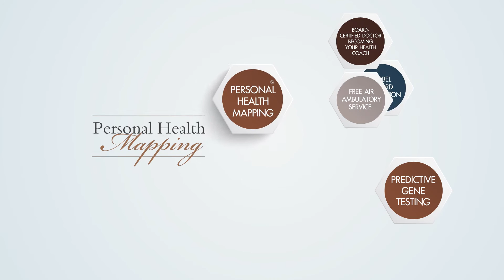Divine by Samitivej นวัตกรรมสุขภาพจากสมิติเวช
Divine คือคำตอบของการดูแลสุขภาพแบบ Early Detection ในการวางแผนร่วมกันเพื่อการมีสุขภาพที่ดีในแบบของคุณ

พร้อมยกระดับสุขภาพของคุณให้เกินร้อย ด้วยเทคโนโลยี บริการพิเศษ และอภิสิทธิ์ต่างๆตลอดระยะเวลาที่คุณได้รับการดูแล และสิทธิพิเศษอื่นๆอีกมากมาย เพราะสมาชิก Divine คือคนสำคัญที่สุดของเรา